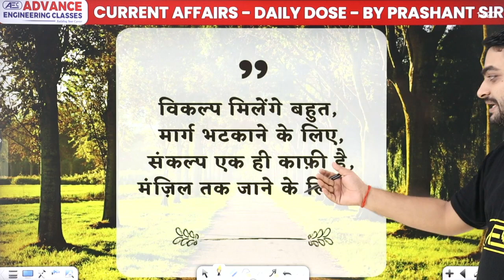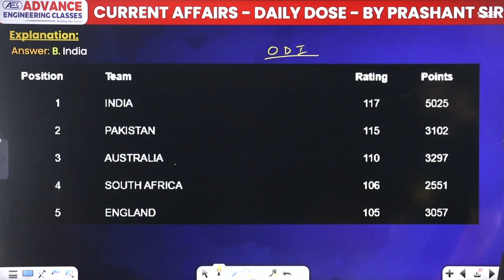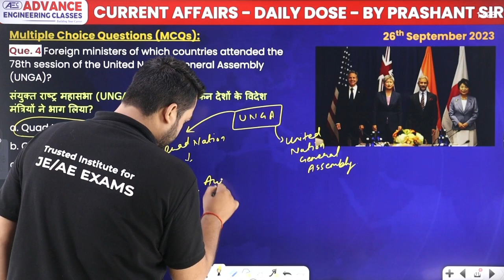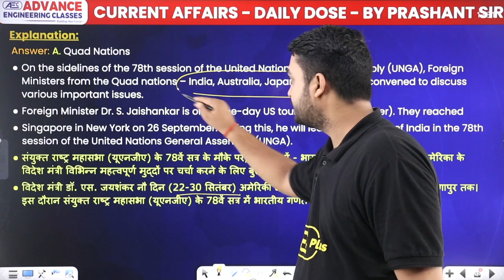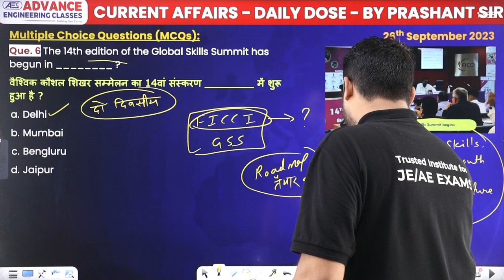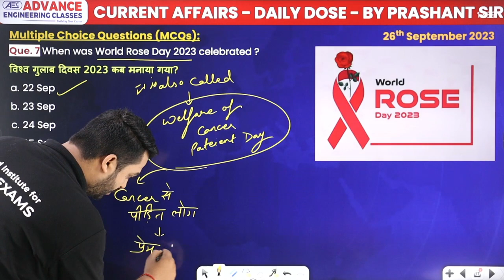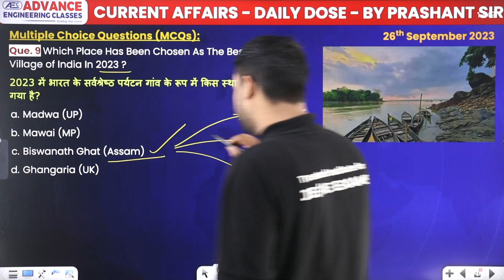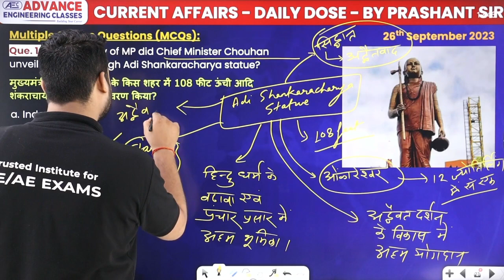26 September 2023- Current Affairs | National | International | Current Affairs Today | Prashant Sir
✔️ Exam Name: Banking & Insurance exams, SSC Exams, Railway Exams, UPSC Exam & State PSC Exams.
✔️ Topic Name: 26 September 2023 - Current Affairs | National | International | Current Affairs Today | By Prashant Sir
00:00 Introduction
00:43 Motivational quote
01:00 Homework question solution of 25th September
01:32 Question 1 to 5
Que 1 Which Team becomes No 1 ranked team in all formats of Cricket Recently ?
13:08 Question 6 to 10
Que 6 The 14th edition of the Global Skills Summit has begun in?
26:35 Question of the day
26:54 Overview

26 september current affairs
26 september current affairs in hindi
26 september current affairs
current affairs 26 september
15th august current affairs in hindi
15th august current affairs
10 current affairs
current affairs today
ssc je current affairs
100 current affairs questions and answers
last 6 months current affairs questions and answers
100 current affairs questions and answers
current affairs 2023 questions and answers
50 current affairs questions and answers 2023